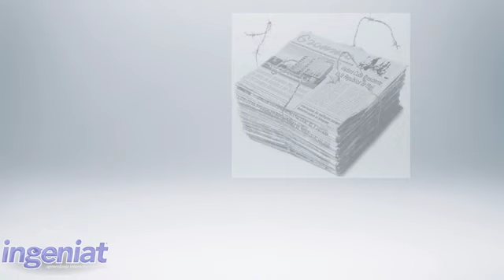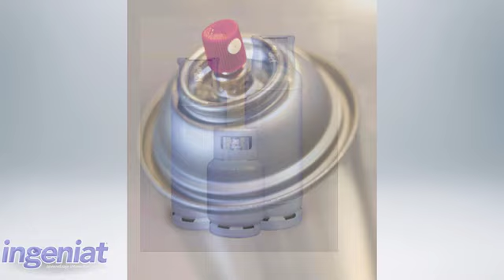3ERO SEC B1-Ref1.1 Química y sus aplicaciones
Conocer el significado de la química y las aplicaciones que ésta tiene en la vida cotidiana